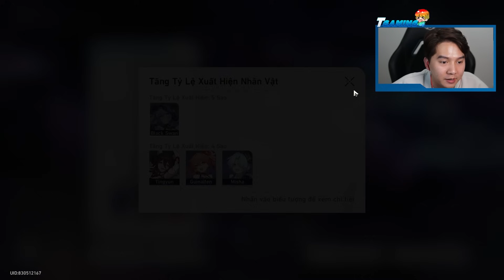T GAMING SỞ HỮU NHÂN VẬT 5 SAO MỚI VIP NHẤT TRONG HONKAI STAR RAIL